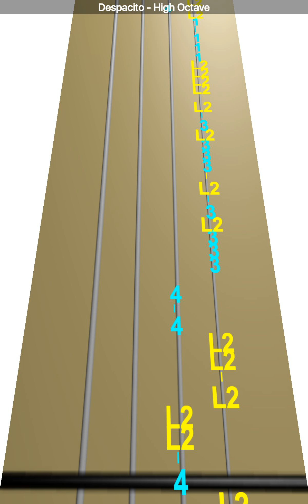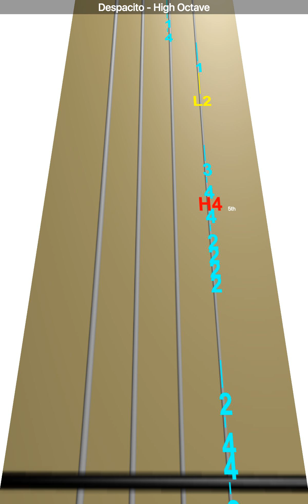Learn Despacito - High Octave on Violin - How to Play Tutorial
Use this video to learn how to play Despacito - High Octave on the violin.